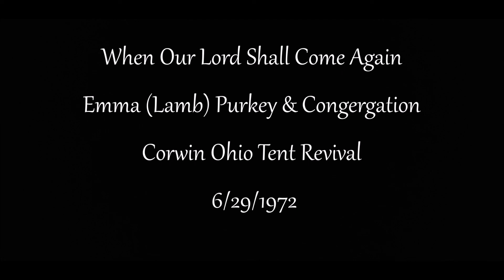Emma (Lamb) Purkey When Our LORD Shall Come Again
Recorded at Corwin Pentecostal Holiness Church Tent Revival held by Bro. Henry Hopkins and Bro. Jimmy Lamb 6/29/1972